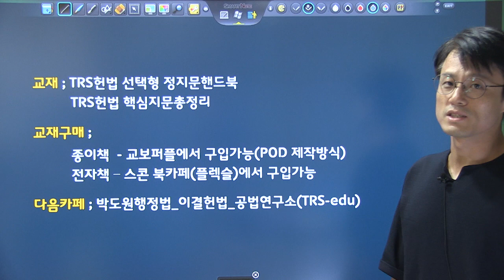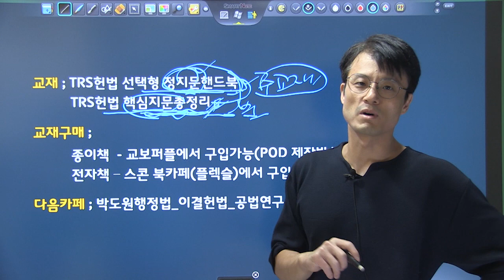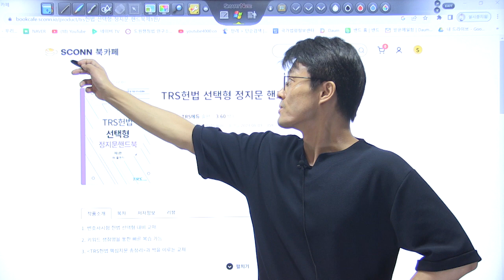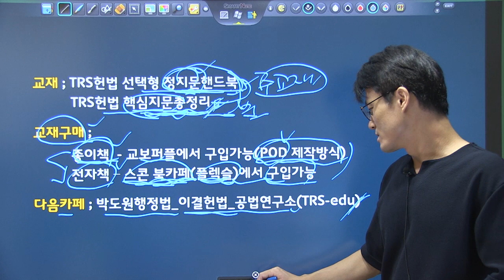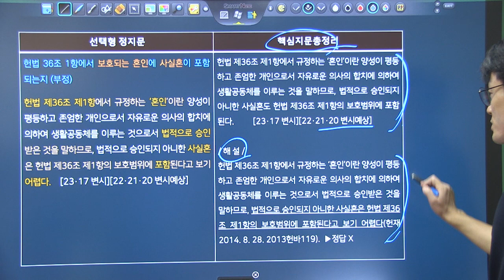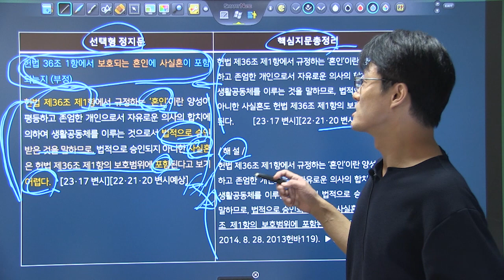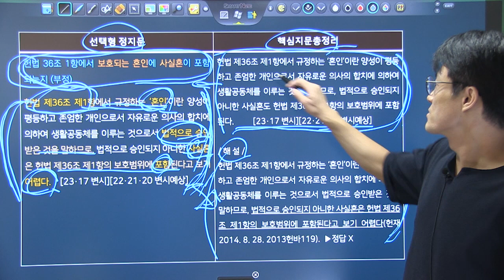변시대비 TRS헌법 핵심지문 해설강의 1회0강 강의 및 교재소개